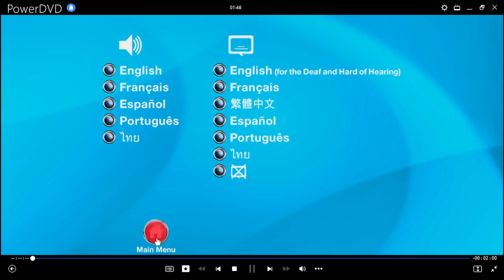DC Super Hero Girls: Héroe del Año DVD Menu 2016 en inglés